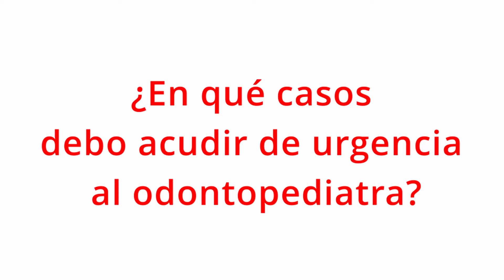Cáncer y salud bucal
Si conoces algún niño que esté pasando por un cáncer, envíale este video a sus papás, para que una buena salud bucal sea parte de su proceso de recuperación.

📲 Separa tu cita en Chis Dental por Whatsapp (Miraflores, Lima-Perú): (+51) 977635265